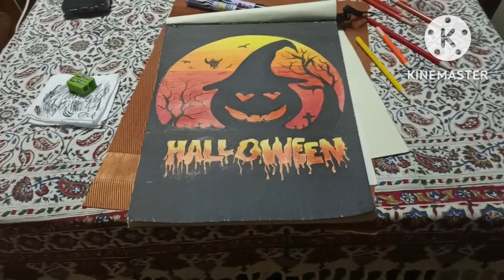HAPPY HALLOWEEN/Vlog Kuno ni Arts#colorpencildrawinpentelpen